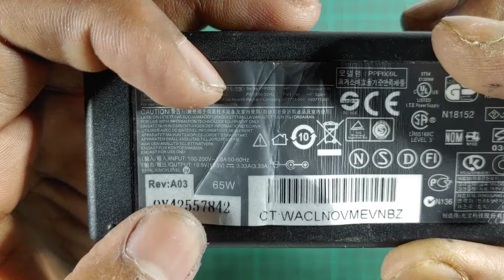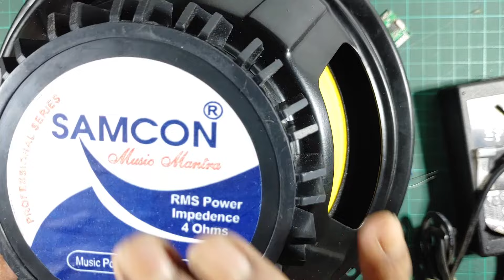TPA3118 mono 60w//TPA3118 Mono Amplifier connect with Bluetooth Module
TPA3118 Mono Amplifier is a Class-D stereo efficient, digital amplifier that can drive speakers up to 60W/8Ω. TPA3118 mono amplifier’s advanced oscillator/PLL circuit gives multiple switching frequency options to avoid AM interferences. TPA3118 mono amplifier is fully protected against faults with short-circuit protection and thermal protection as well as over-voltage, under-voltage, and DC protection.

COMMENTS